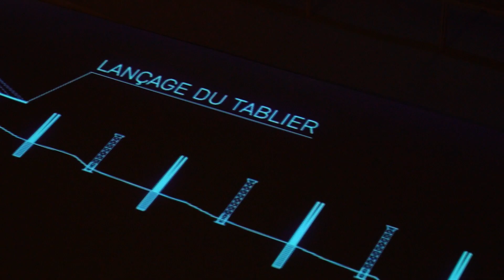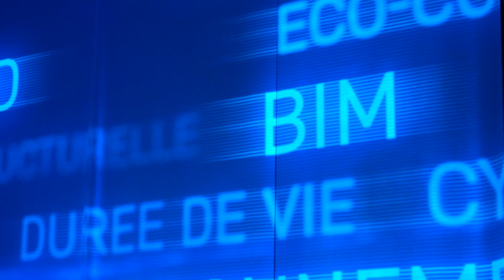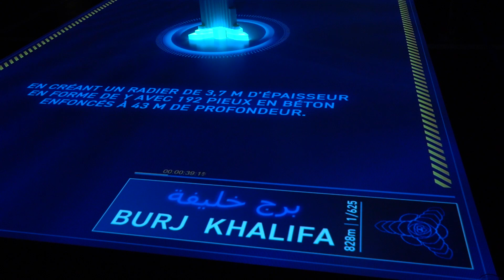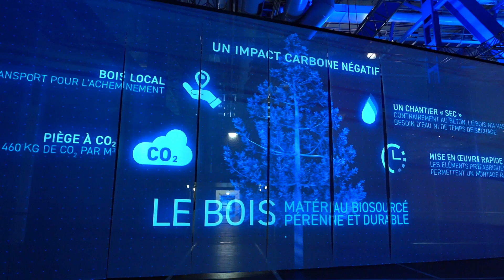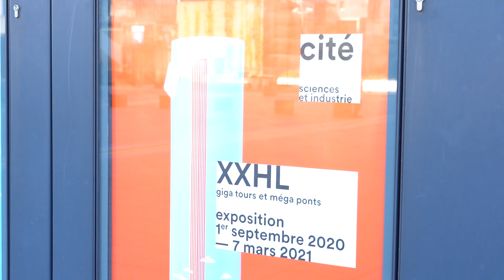Setec mécène de l’exposition XXHL, giga tours et méga ponts // Cité des Sciences et de l’industrie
La Cité des Sciences et de l'Industrie s'est donné pour objectif de dévoiler "en grand" les secrets de construction de réalisation aux dimensions exceptionnelles.
Le groupe setec apporte son soutien et son savoir-faire au service de cette manifestation immersive, technique et pédagogique, permettant de mettre en valeur la passion et l’engagement de ses ingénieur.e.s.
Jean-Marc Jaeger, directeur, et Nirandone Phothirah, BIM Manager, tous deux collaborateurs du groupe setec, spécialisés dans les tours de grande hauteur et les structures complexes, ont collaboré avec la Cité des Sciences dans le cadre de cette exposition destinée à rendre compréhensibles leurs techniques d’ingénieurs et à préfigurer le futur de la construction.  Ils nous en disent plus.